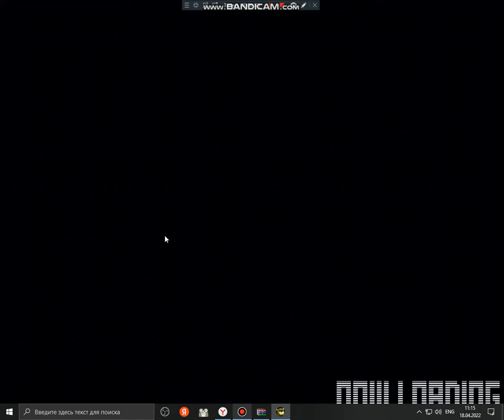Five Golden Nights at Freddy's 3: Storage